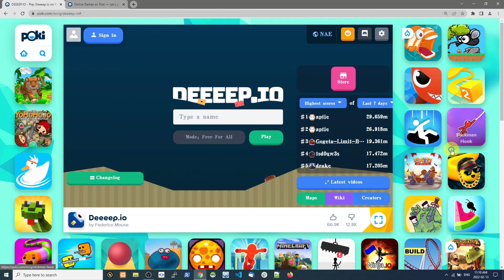Sperm Whale - Deeeep.io Gameplay